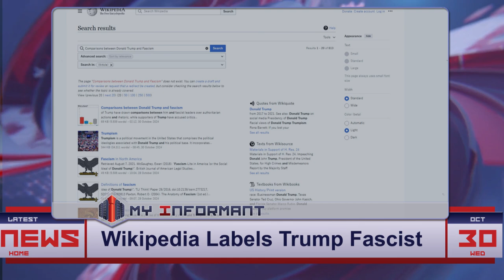Inside Wikipedia’s ‘Trump and Fascism’ Page: Who’s Behind the Edits?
Wikipedia’s “Donald Trump and Fascism” page has sparked debate for labeling Trump a fascist, with 90% of the content crafted by just two editors. Critics argue that the edits lean heavily on radical, left-wing academics and media, particularly The Guardian. As Trump’s opponents intensify their rhetoric, Wikipedia’s role in shaping public perception is drawing scrutiny, with concerns that the platform may be influencing voters under the guise of objectivity.

Wikipedia | Trump fascism | Trumpism | election bias | political neutrality | radical left | Guardian Trump article | Donald Trump | Wikipedia editors | campaign influence | media bias | political agenda | election season | authoritarianism claims | online influence

Category:
News & Politics